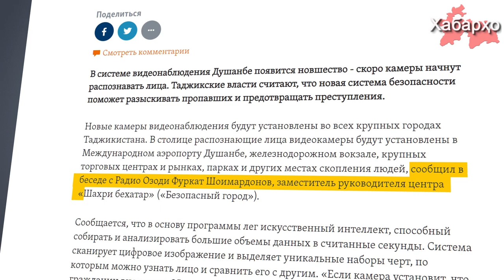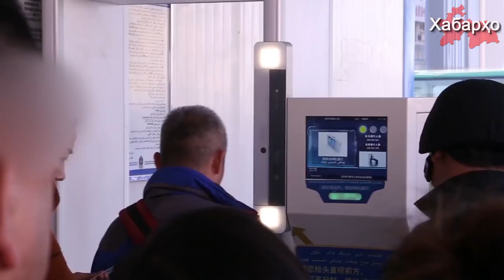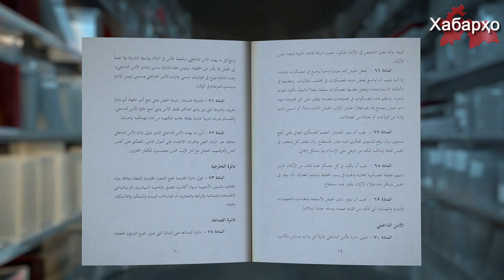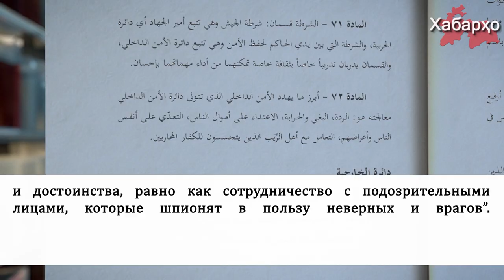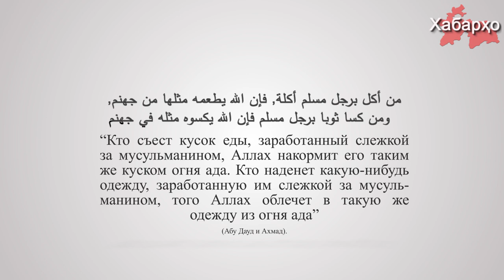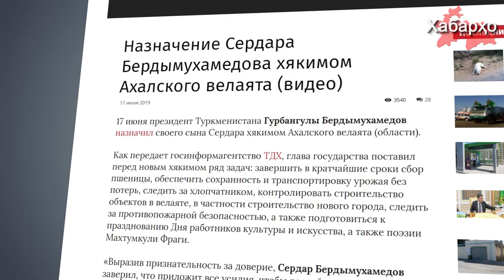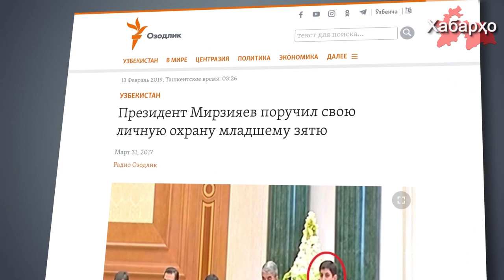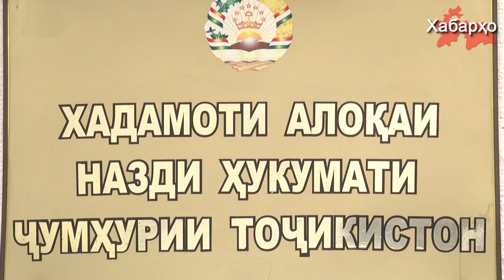В Таджикистане установят китайские камеры | РТ: уголовная ответственность за передачу сим-карт